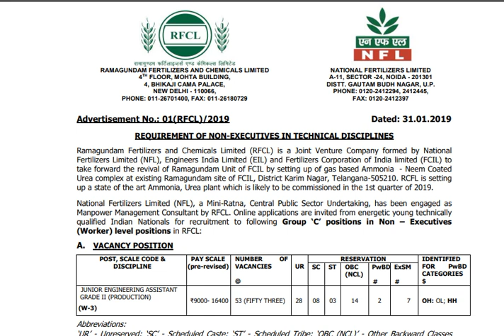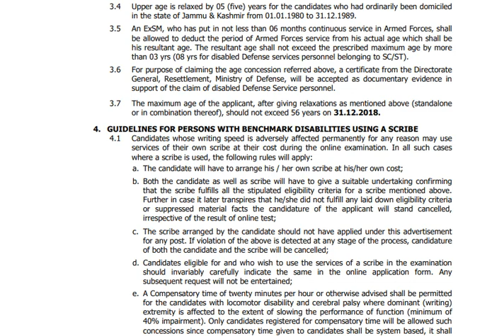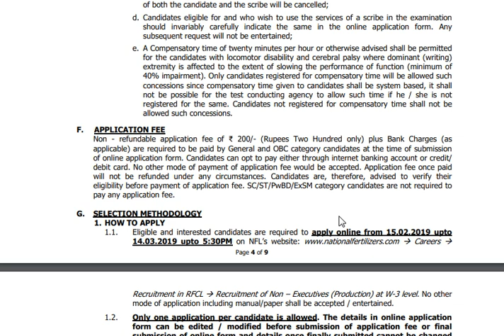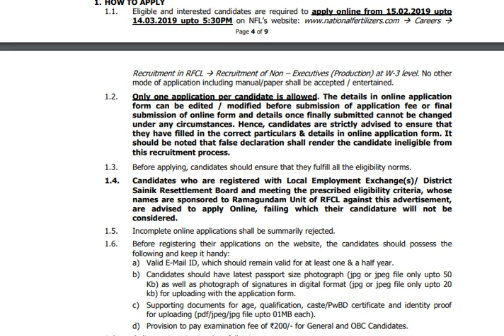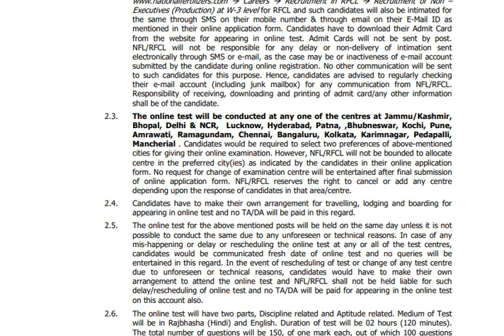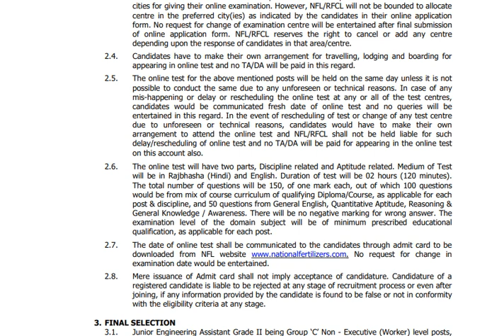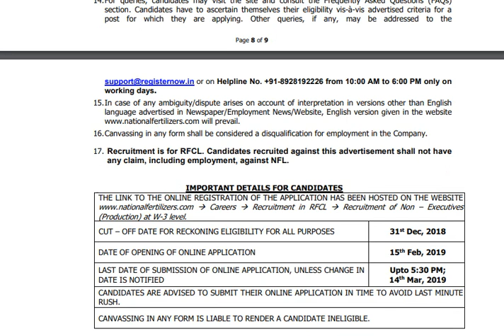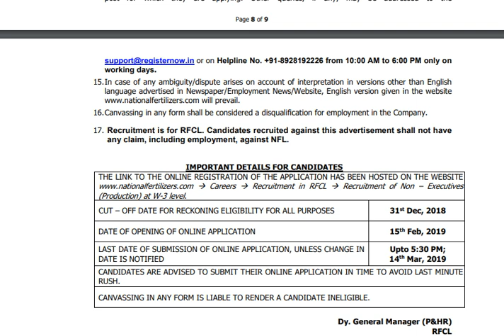RAMAGUNDAM FERTILIZERS AND CHEMICALS LTD. RECRUITMENT 2019| 53 VACANCIES| LATEST UPDATE